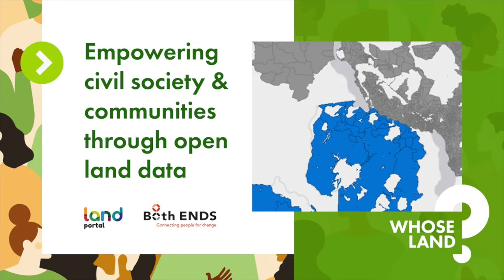What is Indigenous Data Sovereignty?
In the context of the upcoming Whose Land? webinar on "Empowering civil society and communities through open land data" Land Portal Land Information and Advocacy Consultant Charl-Thom Bayer explains what is Indigenous Data Sovereignty.